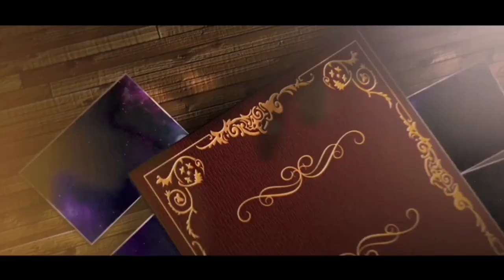TERNYATA SEMUA MANUSIA BISA MELIHAT ALLAH - GUS INDRA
Wejangan yang mengejutkan dari Gus Indra, bahwa setiap manusia bisa melihat Allah. Apakah benar?
Semua itu akan di kupas dalam video ini.